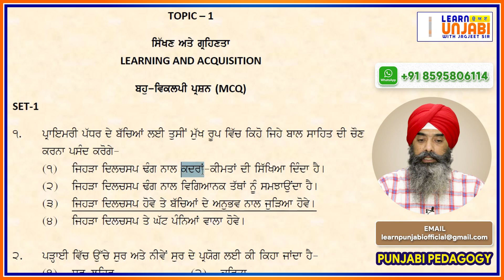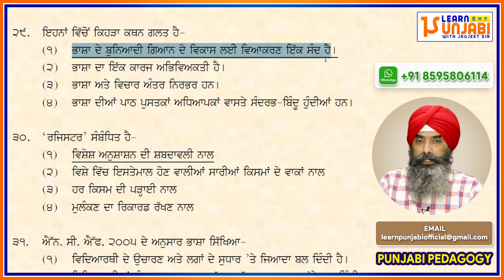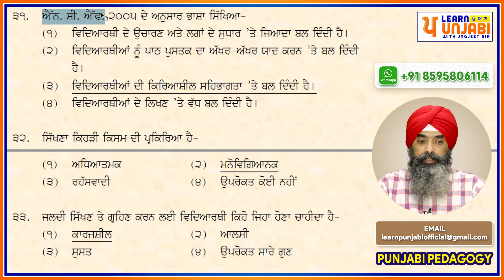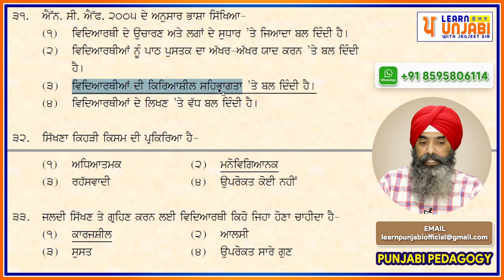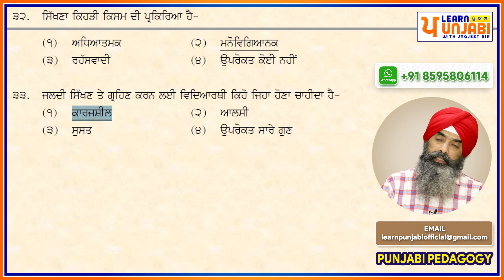LPO-338 | PUNJABI PEDAGOGY | MCQ PRACTICE Topic-1 | Pedagogy of Language Development CTET REET PSTET